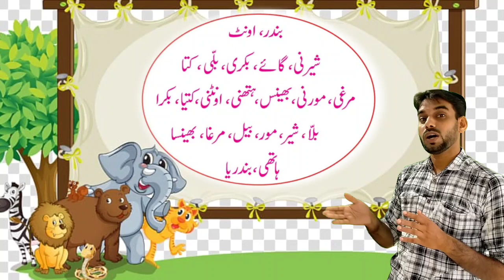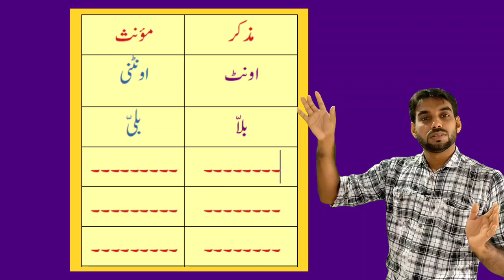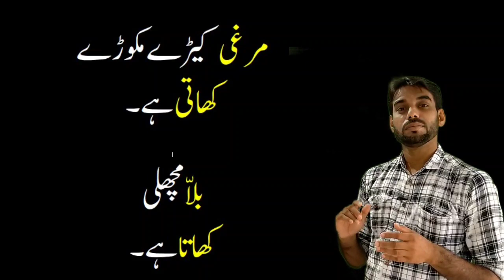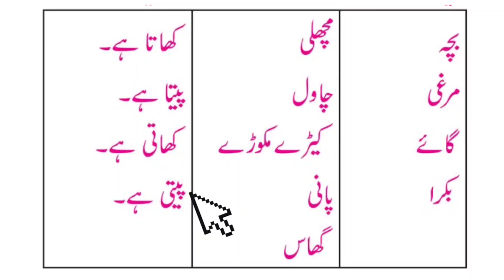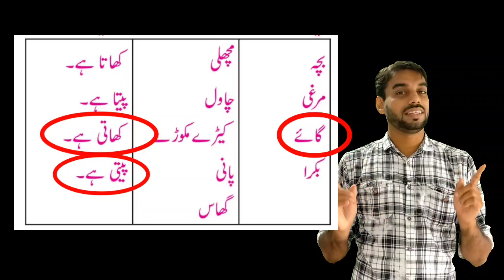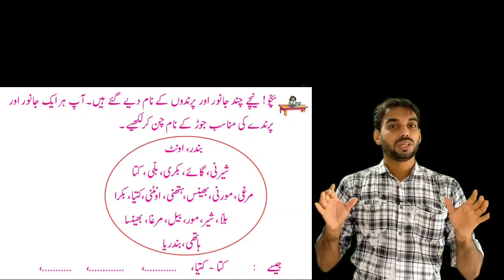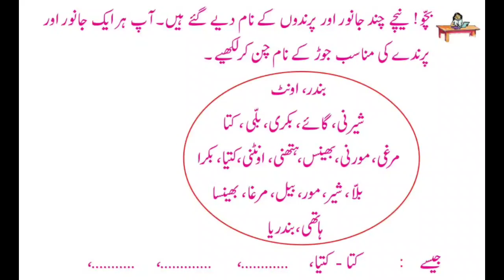Doodh Ki Thara Online Urdu Class, Standard 6/ UNIT 1/Part 9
പ്രിയപ്പെട്ട ക‍ൂട്ട‍ുകാരെ,
കഴിഞ്ഞ ക്ലാസില്‍ എന്തിനെ ക‍ുറിച്ചാണ് മനസിലാക്കിയത്? വളര്‍ത്ത‍ു മൃഗങ്ങളെ ക‍ുറിച്ചായി‍രുന്ന‍ു അല്ലേ. എല്ലാവര‍ും പശ‍ുവിനെ ക‍ുറിച്ച് പറ‍ഞ്ഞത് ഓര്‍ക്ക‍ുന്ന‍ുണ്ടല്ലോ അല്ലേ.
വളര്‍ത്ത‍ു മ‍ൃഗങ്ങള‍ും വന്യ മ‍ൃഗങ്ങള‍ും പക്ഷികള‍ും ഉള്‍പെട്ട ഈ ലോകം എത്ര സ‍ുന്ദരമാണ് അല്ലേ. വിവിധയിനം പക്ഷി മ‍ൃഗങ്ങളെ ക‍ുറിച്ച‍ും പദങ്ങള‍ുടെ സഹായത്തോടെ വാചകങ്ങള്‍ നിര്‍മ്മിക്കാന്‍ സഹായിക്ക‍ുന്ന ക്ലാസിലേക്ക് എല്ലാവര്‍ക്ക‍ും സ്വാഗതം.

Team Gulzaar